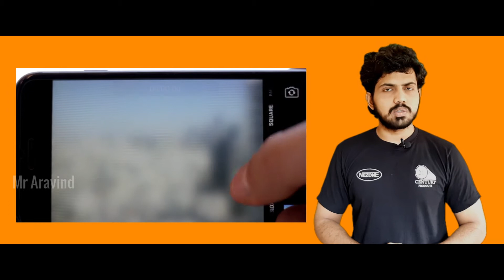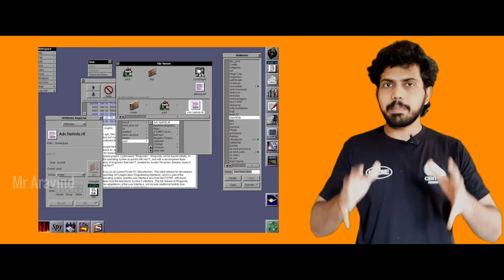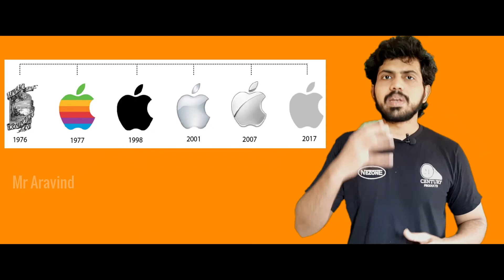15 Amazing Facts About Apple [2021]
In this video we would discuss about Amazing facts of Apple.
Why Apple Products are costlier,Why I Phones are Success.